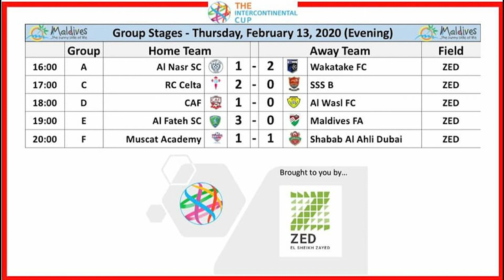Dubai U13 Intercontinental Cup Day 1 PM Session Round-Up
✨ The Dubai Under 13 Intercontinental Cup wrapped up Day 1 with some great goals as well as stunning results! You have to see it to believe it - here's our round-up of the afternoon session. 🇦🇪️⚽️